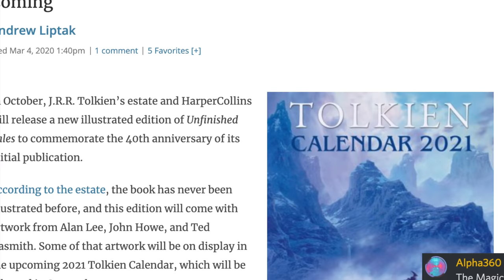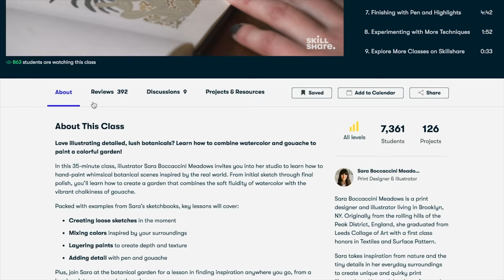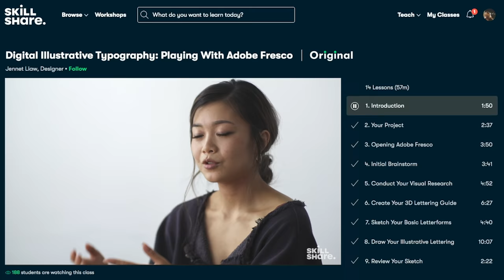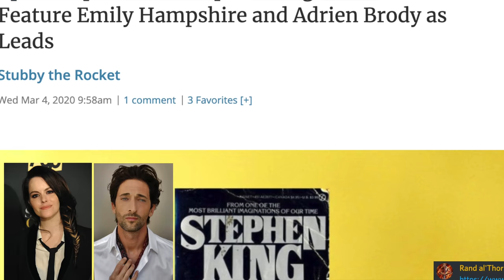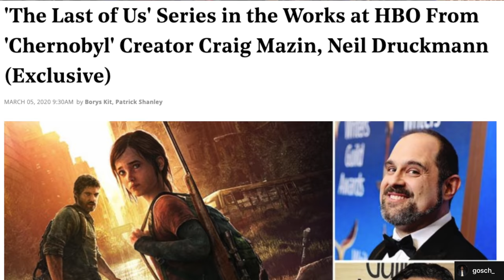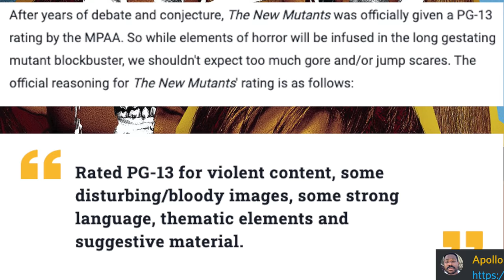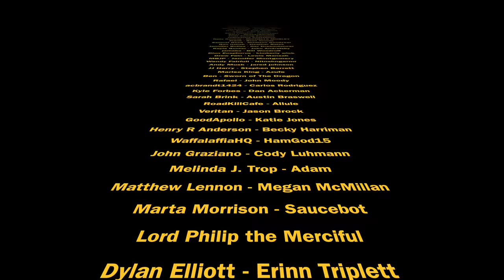Last Of US HBO Show! LotR LEAD ACTOR Cast. Natalie Dormer Witcher Rumors - FANTASY NEWS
Lets jump into the Fantasy News!
The first 500 people who click the link will get 2 free months of Skillshare Premium